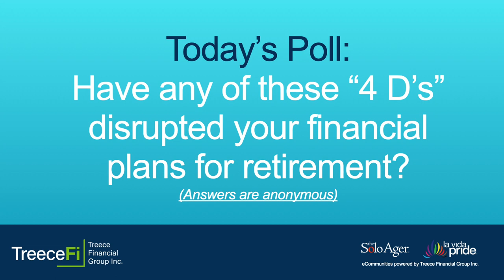Don’t Let The 4 D’s Derail Your Retirement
While we all have vastly different ideas about how we will spend our retirement years, nearly all of us share a single goal: to maintain our desired standard of living throughout retirement. Yet, circumstances and events, such as …

Debt
Divorce
Disability
Death

… can quickly derail even the best-laid plans. While you can’t always control what may lie ahead, you can take steps to better prepare for any challenging circumstances you may encounter.

Treece Fi: Fearless financial advocates for solo agers and the LGBTQ+ community

We aim to take the fear out of aging alone. At the forefront of Treece Financial Group's work is navigating the sometimes complex financial and healthcare needs of individuals who are aging alone, oftentimes alone without a strong support network. We have a special commitment to the unique financial planning needs of LGBTQ+ solo agers.

At a time when many are vulnerable due to changes in health or living situations, having a trusted advocate on their side makes a life-changing difference.

Team Treece has developed a high level of experience and capability in dealing with elder care issues such as establishing caregiving services, long-term care, working with experts in identifying assisted living facilities, assisting with the physical move to a facility, retro-fitting housing to stay at home, planning for death, and dealing with dementia and other health-related issues.

David Treece, of Treece Financial Group, is an Accredited Investment Fiduciary® and has a 30+ year commitment to providing financial and retirement planning with the utmost care, integrity, honesty, full disclosure, loyalty, and good faith.

Securities and advisory services are offered through Cetera Advisors LLC, member FINRA, SIPC. Cetera is under separate ownership from any other named entity.

Treece Financial Group, 10800 Biscayne Boulevard, Suite 725, Miami FL 33161